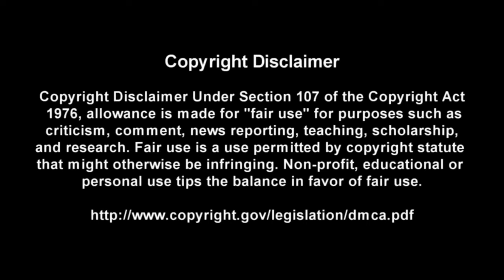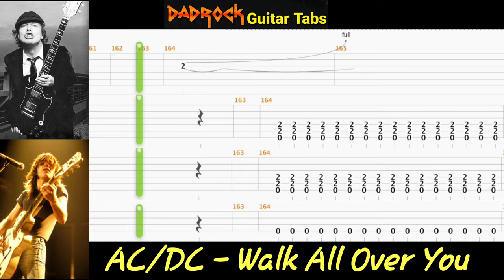Walk All Over You - AC/DC - Guitar + Bass Backing Track With TABS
This is a practice tool I put together With the help of Songsterr to help My fellow DadRockers  learn the main guitar parts for Walk All Over You by AC/DC

Intro: (0:00)
Video: (0:37)